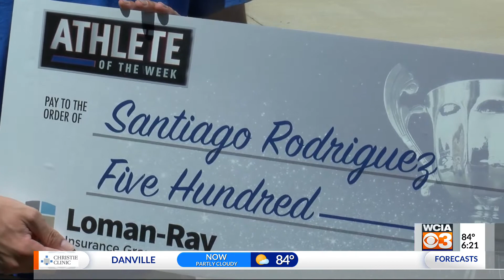2020 WCIA 3 Boys Athlete of the Year: Santiago Rodriguez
CHAMPAIGN (WCIA) -- Long before Santi Rodriguez ever signed his National Letter of Intent to play soccer at DePaul, he grew up learning the game from his dad, Jacobo, who played goalie as a kid in Spain.